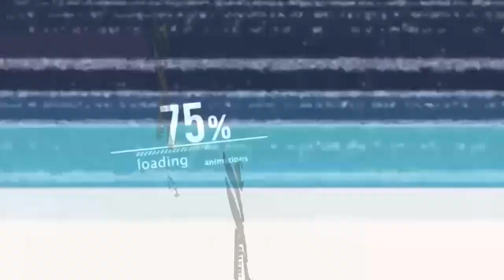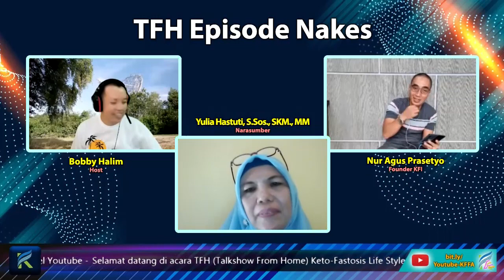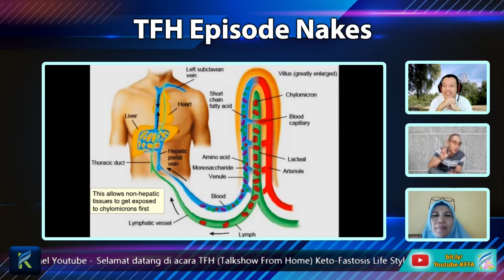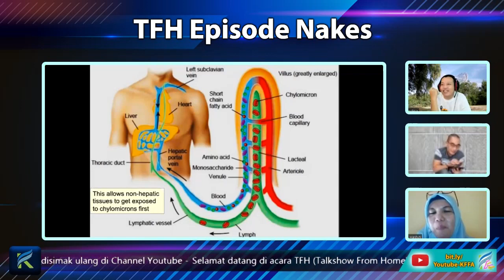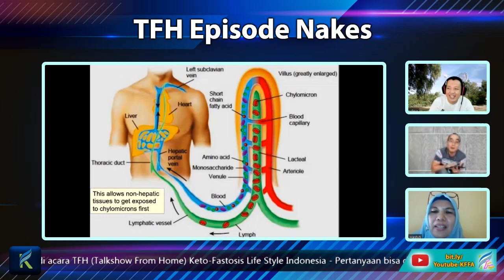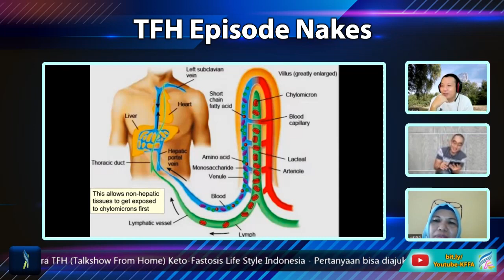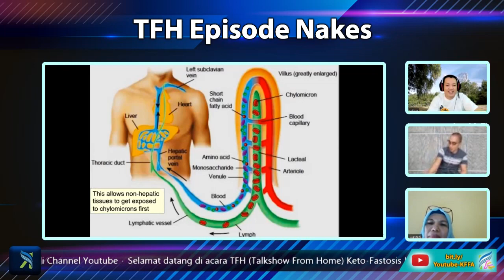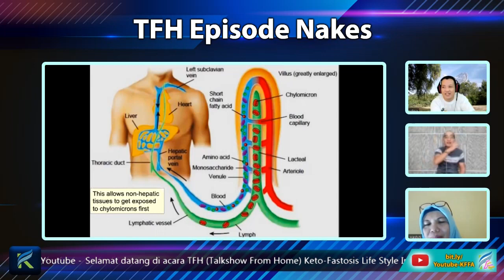TFH - Kosongkan Gelas u/ Paham Kembali Fisiologi Dasar Penyerapan Nutrisi & Microbiome Usus di KFLS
KFLS - Talkshow From Home

Tanggal 12 Maret 2022 at Zoom, 13:00 - 15:00 WIB
Tema : Ask Me Anything 121
Guest Star : Yulia Hastuti, S.Sos., SKM., MM

Ending Music Background:
~~Roa Music~~